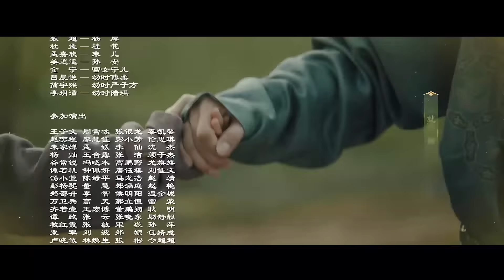[ENG SUB] 《骊歌行 Court Lady》EP08：傅柔能力过人被晋升，歆楠楚令欢喜冤家再聚头 | 主演：许凯、李一桐、檀健次 | 欢娱影视